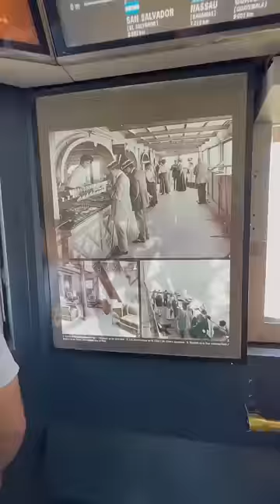Nunca imaginé encontrar esto en la torre Eiffel😵‍💫🤢🙅🏼‍♂️